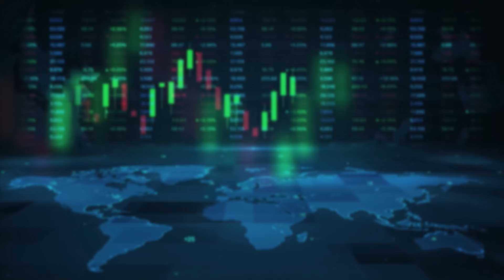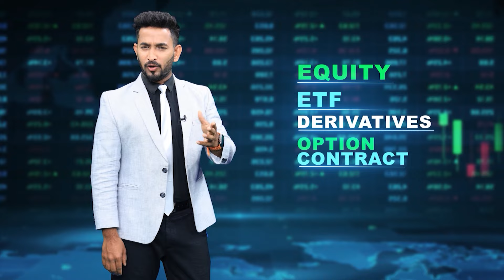ರಾಮಮಂದಿರ ಹೆಸರಿನಲ್ಲಿ ಯಾರು ರಾಜಕೀಯ ಮಾಡ್ತಿದ್ದಾರೆ? | Prathap Simha | Ram Mandir | Vistara News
ರಾಮಮಂದಿರದ ವಿಚಾರದಲ್ಲಿ ರಾಜಕೀಯ ಆರೋಪದ ಕುರಿತು ಮೈಸೂರಿನಲ್ಲಿ ಸಂಸದ ಪ್ರತಾಪ್ ಸಿಂಹ ಪ್ರತಿಕ್ರಿಯೆ ನೀಡಿದರು.